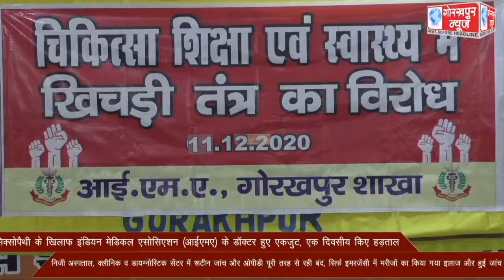मिक्सोपैथी के खिलाफ इंडियन मेडिकल एसोसिएशन (आईएमए) के डॉक्टर हुए एकजुट, एक दिवसीय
मिक्सोपैथी के खिलाफ इंडियन मेडिकल एसोसिएशन (आईएमए) के डॉक्टर हुए एकजुट, एक दिवसीय किए हड़ताल, निजी अस्पताल, क्लीनिक व डायग्नोस्टिक सेंटर में रूटीन जांच और ओपीडी पूरी तरह से रही बंद, सिर्फ इमरजेंसी में मरीजों का किया गया इलाज और हुई जांच।